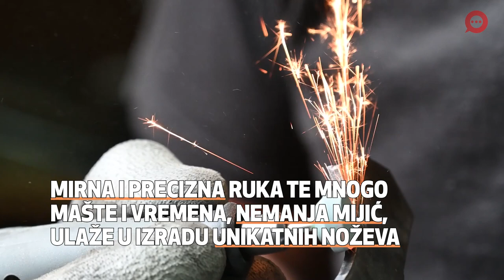Umjetnost izrade noževa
Nemanja Mijić iz Novog grada izrađuje unikatne noževe. Zanimanje koje traži mnogo strpljenja i umijeća Nemanja je godinama usavršavao. Danas ovaj medicinsko-laboratorijski inžinjer se isključivo bavi ovim zanatom.